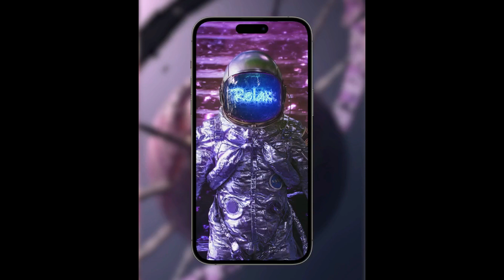042901EN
The most complete wallpaper library,
Change your favorite wallpaper with one click!